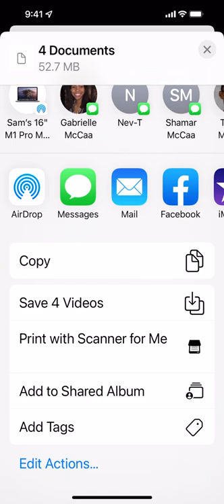How to Save Your Video From iCloud Drive to Photos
This is a quick video showing you how to save your videos from iCloud Drive to the Photos application.